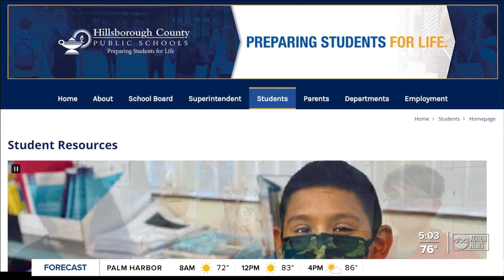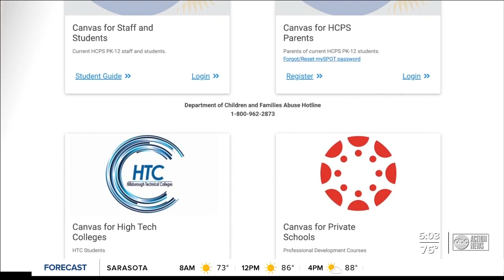Hillsborough Schools launches new program to help students with learning if they have to quarantine